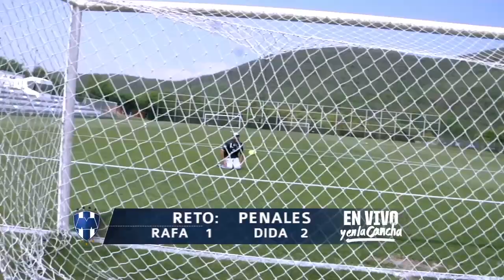Retos con Alexander Domínguez